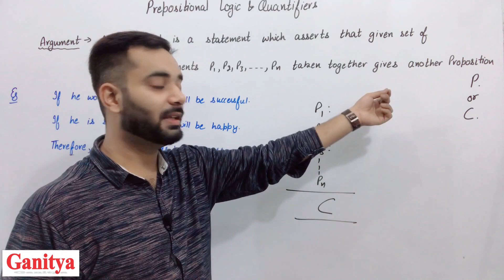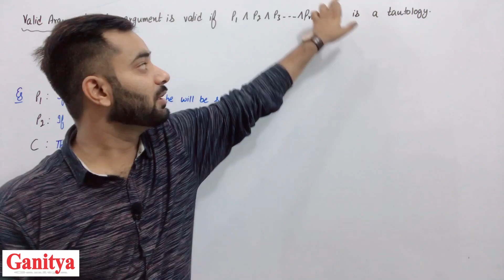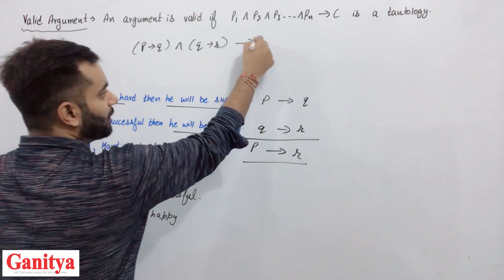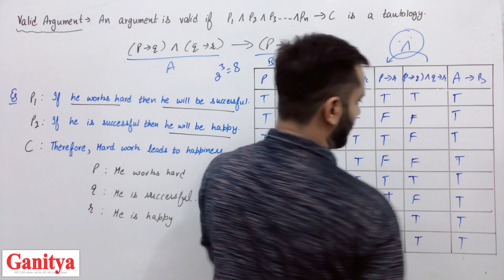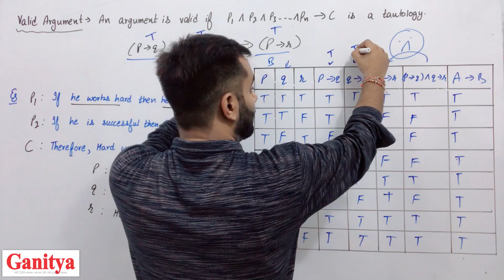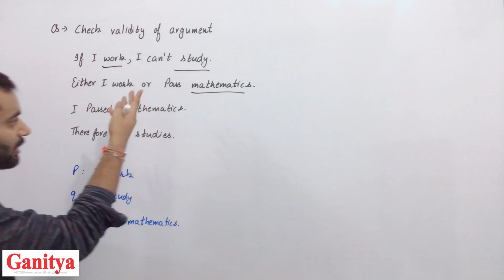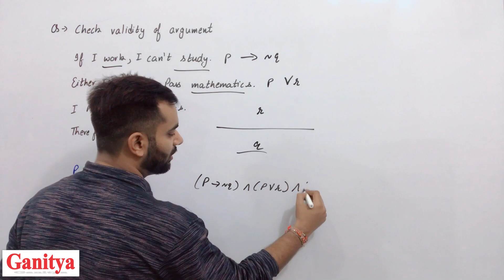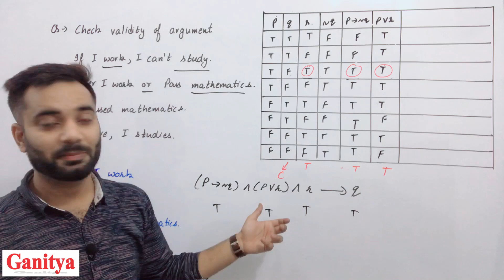Argument in discrete mathematics | prepositional calculus discrete mathematics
B.Sc., BA , BBA, BCA, Engineering Mathematics

Ganitya

inference rules in discrete mathematics
logic and quantifiers in discrete mathematics
propositional logic in discrete mathematics
discrete maths propositional logic
propostional calculus in discrete maths